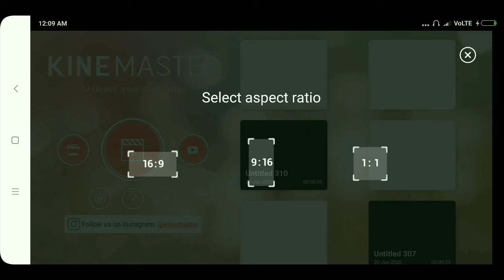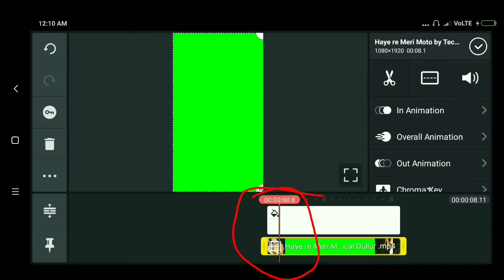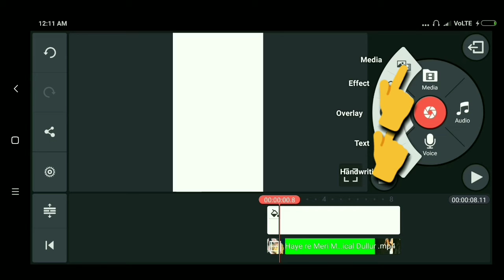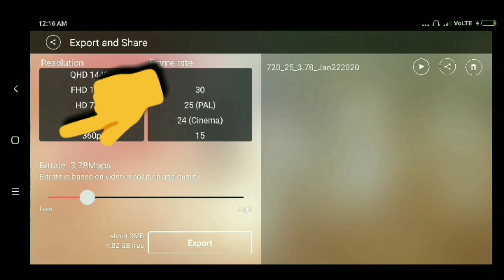Haye re Meri Moto Tik tok|tik tok New Trend|| girl VFX tutorial||U technology genius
Tik tok New Trend video
Tik tok New Trend VFX video
Tik tok New Trend VFX tutorial video
Tik tok editing video kaise banaye
2020tik tok New Trend VFX tutorial video
Tiktok New Trend video 2020
Tiktok New Trend editing video 2020
Tik tok New Trend video 2020
Tik tok New Trend VFX tutorial video 2020
Tik tok New Trending searches video

YTStoreFamily Tik tok tutorial videotech

ytstorefamilytech Tik tok tutorial video tech